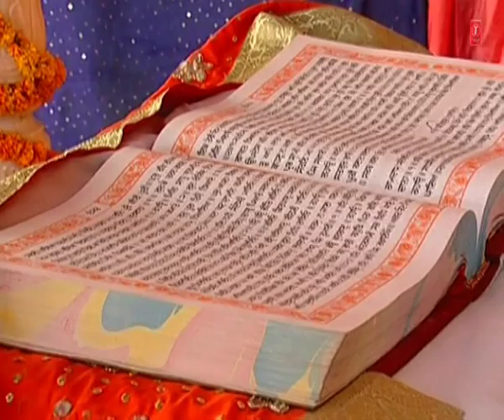Bhai Jarnail Singh Ji - Hukamnama - Japuji Sahib & Raihraas Sahib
Track : Hukamnama
Album : Japuji Sahib & Raihraas Sahib
Singer : Bhai Jarnail Singh Ji (Dam Dami Taksal Wale)
Music Director : Bhai Jarnail Singh Ji (Dam Dami Taksal Wale)
Lyricist : Traditional
Music Label : T-Series . .